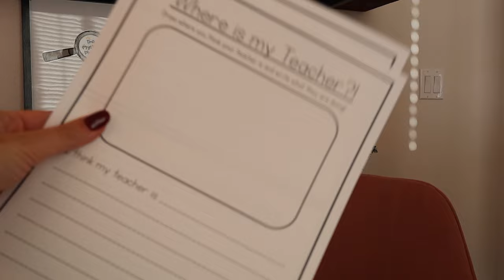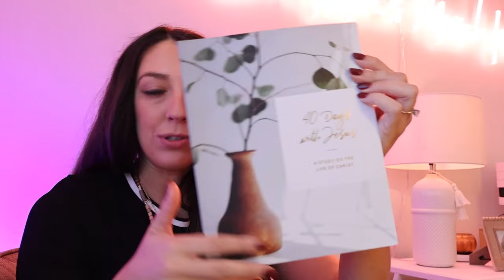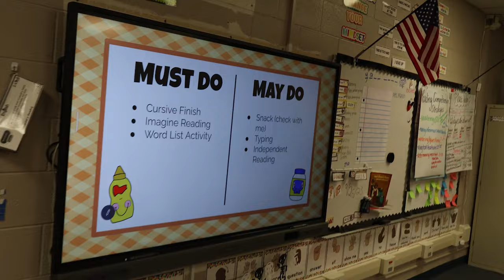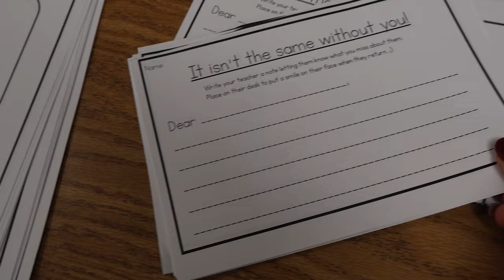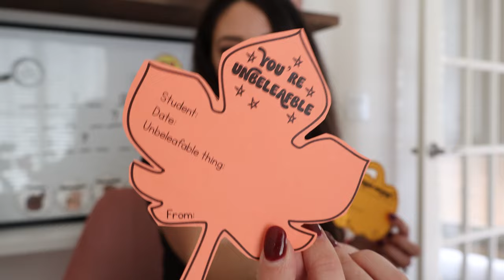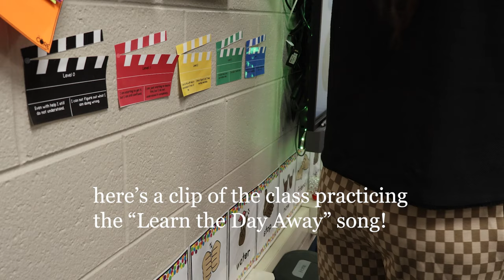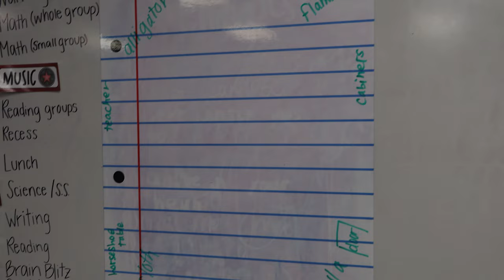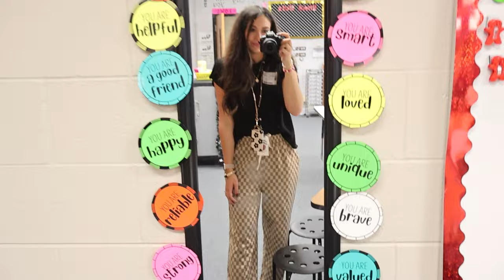My First Time Substitute Teaching | Substitute Teacher Vlog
I hope you enjoy coming along with me for my first time as a substitute teacher! 👩🏽‍🏫🚌🎒